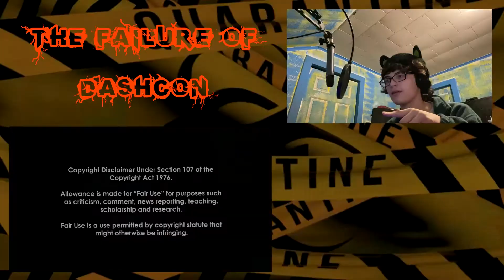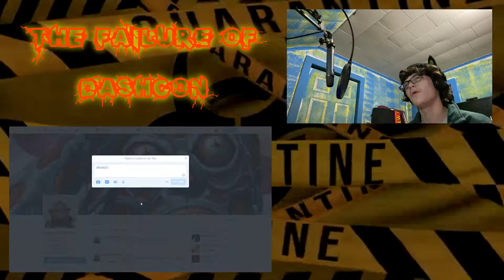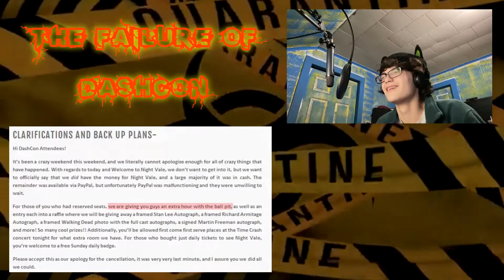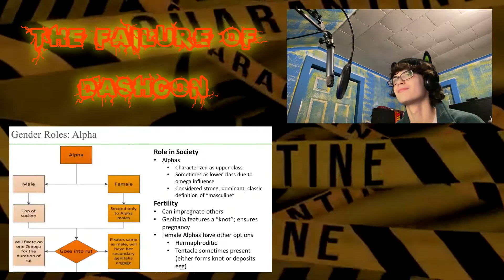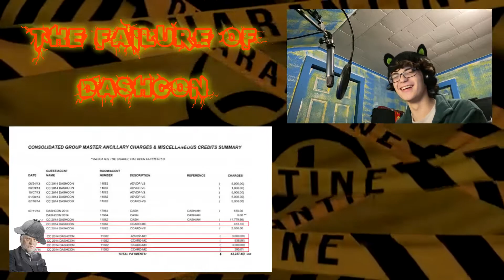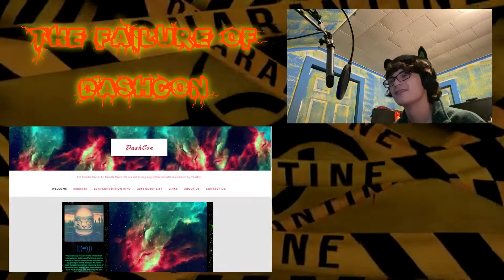It Got Worse! | The Failure of Dashcon Blind Reaction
Personally I believe that this was far worse than Rainfurrest, but they were both pretty terrible in the end.

Reaction Starts at: (02:32)